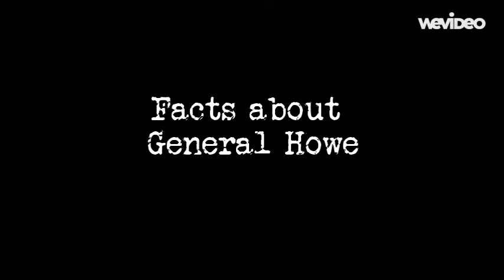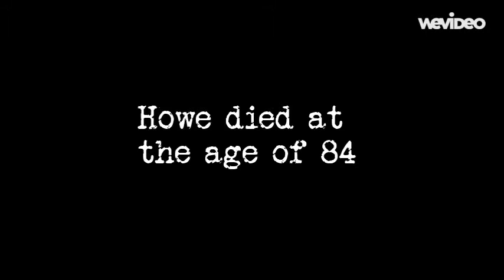General Sir William Howe